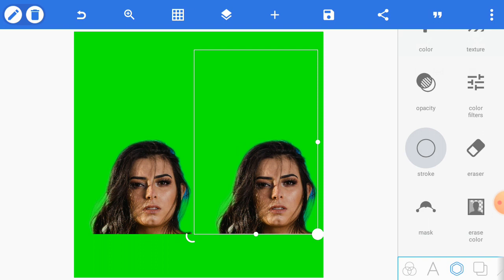How To Picture Editing On Phone & Color Change | Part-03